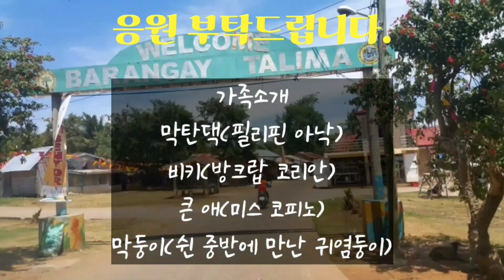후원전달.. 정광기님.말달리자님.쪼꼬미님.용철님.한돌님.개금돌이님.하늘사랑님.바왈우땅님.독수리님.문앤썬님.이선미님.이싱화닌 보리수님.오감도님.